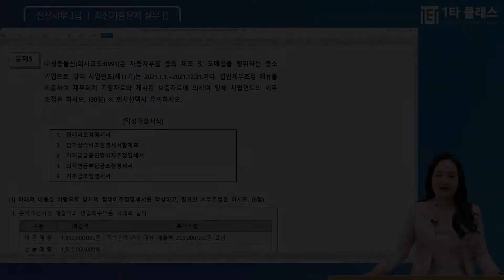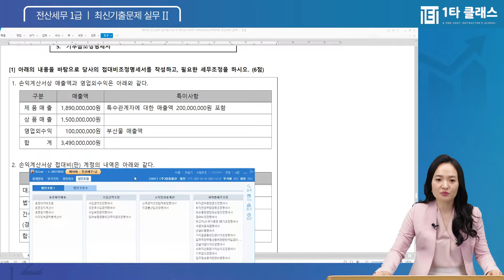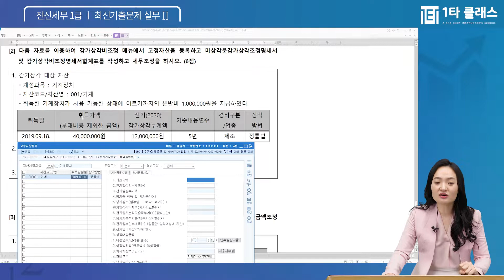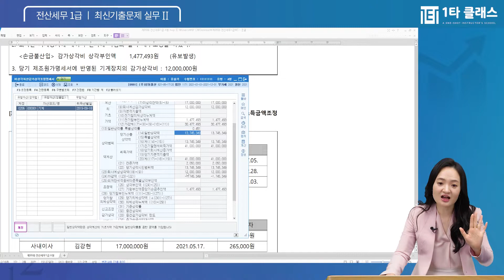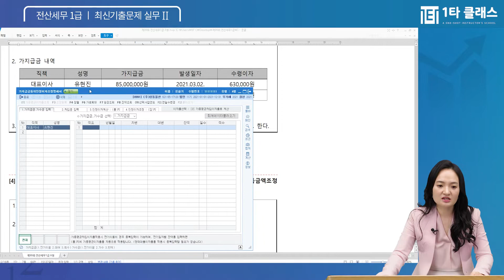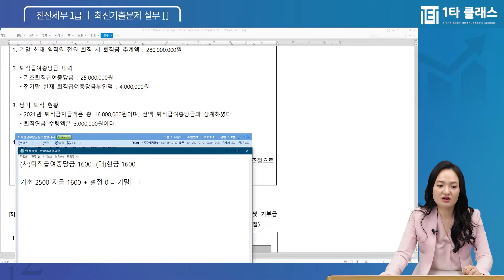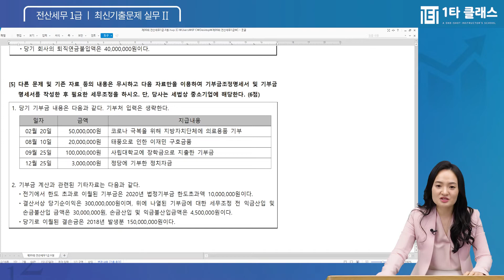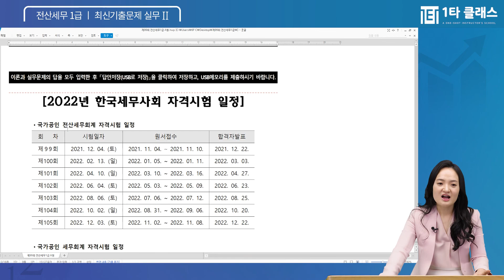전산세무 1급 《제99회 시험》 최신기출문제 실무 Ⅱ 유슬기 교수